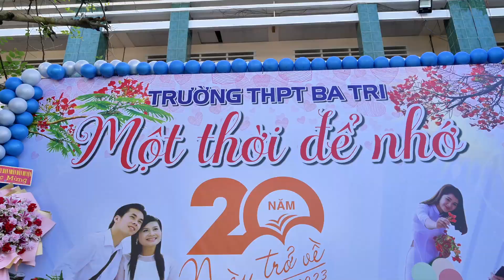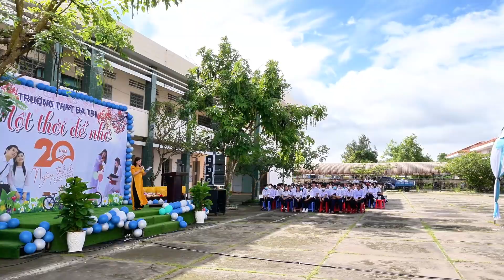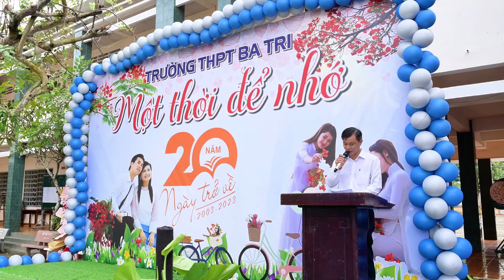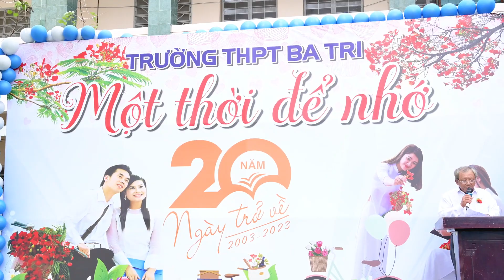MTDN PTG 292023